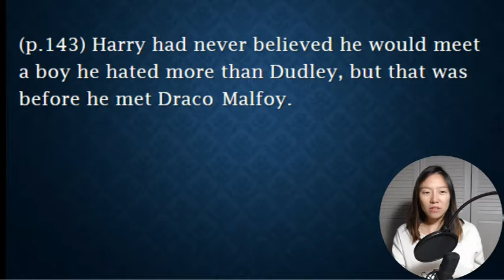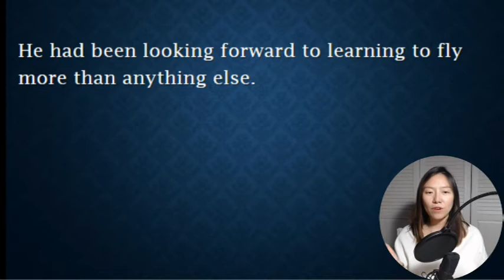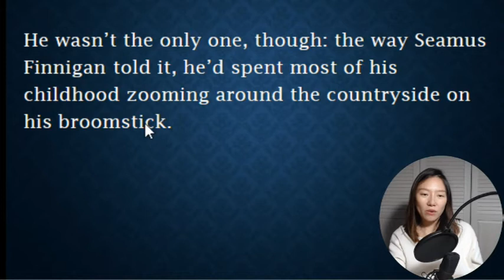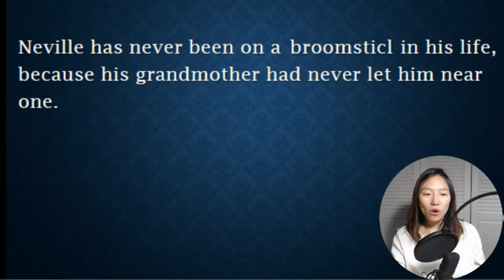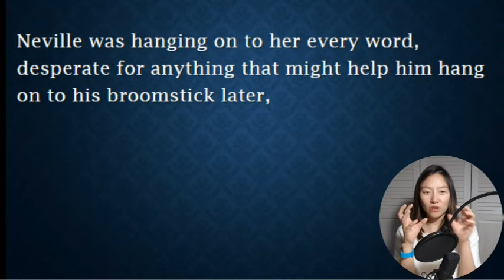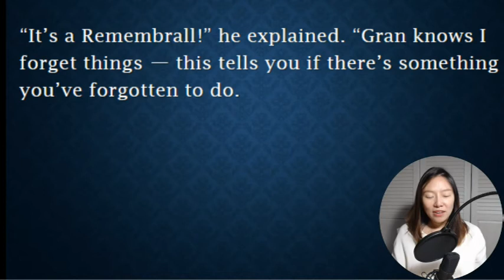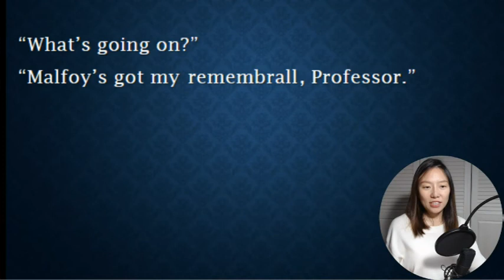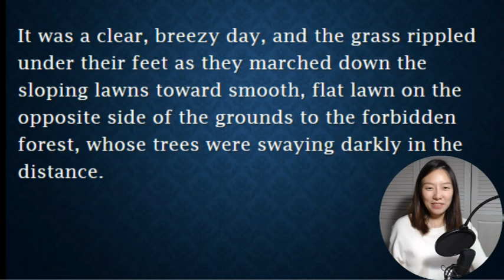[해리포터 영어 원서 읽기] 함께 읽기 day 48 (p.143~145)/Harry Potter and the Sorcerer's Stone chapter 9(p.143~145)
모두가 기다리던 flying lesson 이 코 앞으로!!
하지만  같이 하고 싶지 않은 친구와 함께 하게 된 해리.
해리는 첫 flying lesson을 무사히 마칠 수 있을까요?

단어장, 단어퀴즈, ppt 다운로드는 블로그로 오세요^^